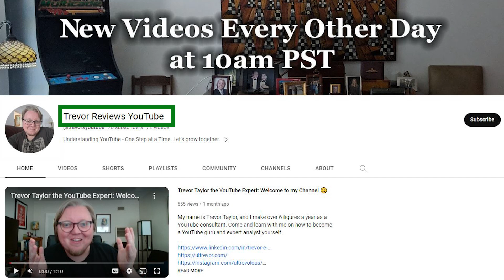What NOT To Do At the Beginning of Your YouTube Video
My name is Trevor Taylor, and I'm a professional YouTube consultant for a living. I've launched several channels from 0 to over 600k subscribers (still working my way toward a gold play button), and I've managed portfolios of channels for major brands - net revenue totaling in multiple seven figures yearly at some companies! Come and learn with me on how to become a YouTube guru and expert analyst yourself.